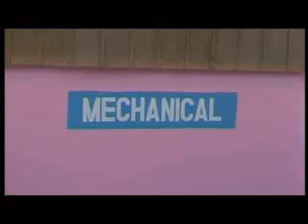Landrover With A Misson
Gertjan & Stefan uit Wellerlooi rijden met hun zelf gerepareerde Landrover naar Gambia met educatieve spullen om daar te leveren. Tevens zullen zij zelf daar lessen gaan verschaffen.